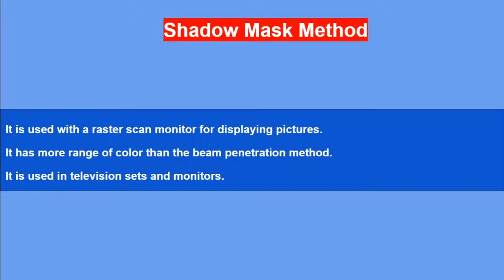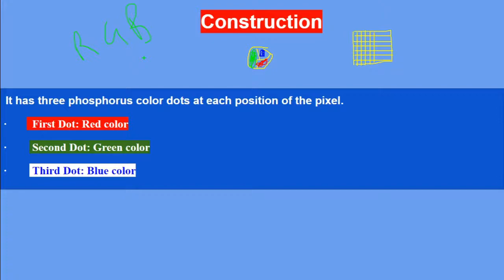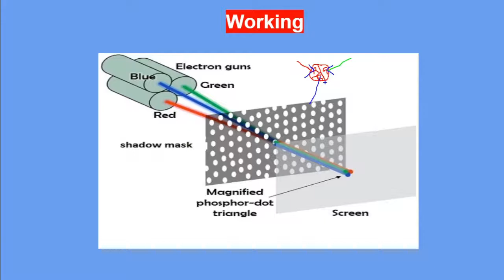Shadow Mask Method, Color CRT, CPI, TAWI